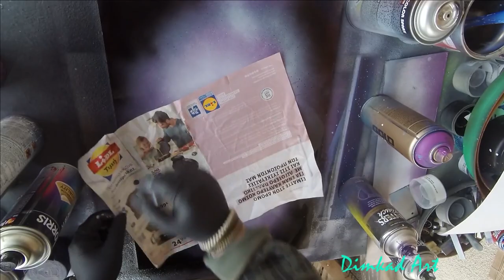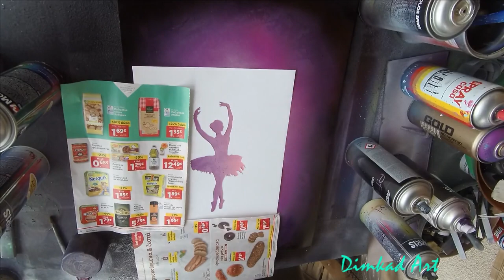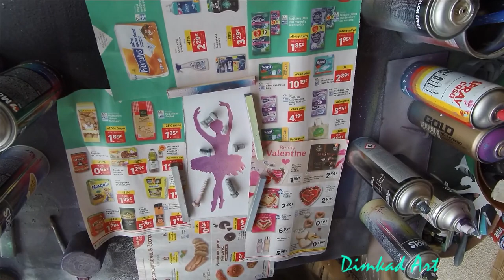Spray Paint Art _ Ballerina _ Glow In The Dark - By Dimkad Art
Original Spray Paint Art By Dimkad Art Hi guys!

 Here is a Spray Paint Art Video "Ballerina" on a glossy paper  35cm x50cm.

You can find it in my @society6 shop on many products or for the original contact with me.